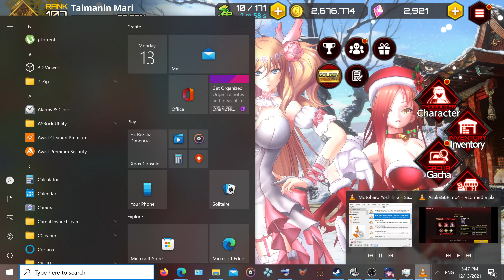Action Taimanin - Monday Reminders & Fox's Asuka Tower Footage!!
Hello Everyone today we do a short pre maintenance chat and show off Fox's Asuka! Special thanks to Tac for joining me & Fox for sharing his footage.  Happy Grinding!!!